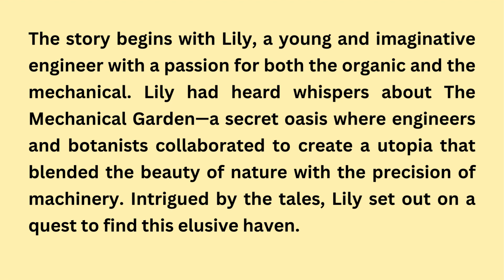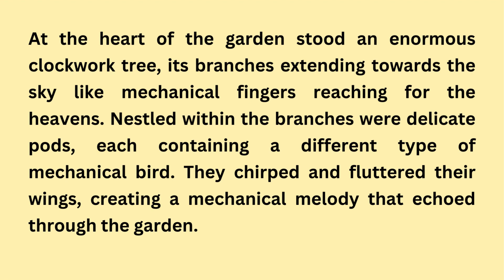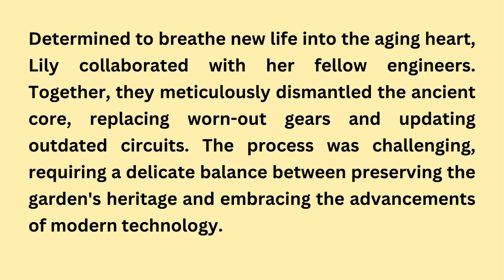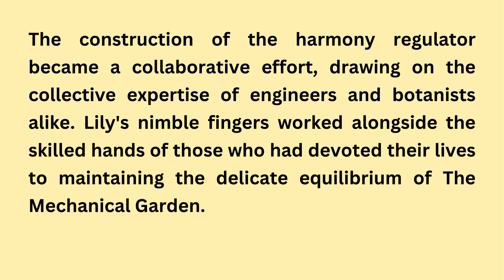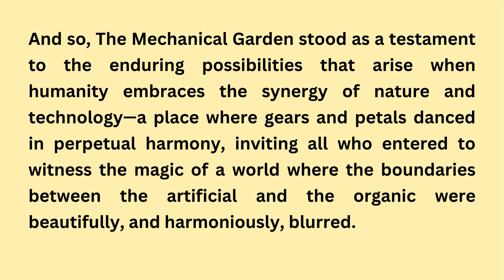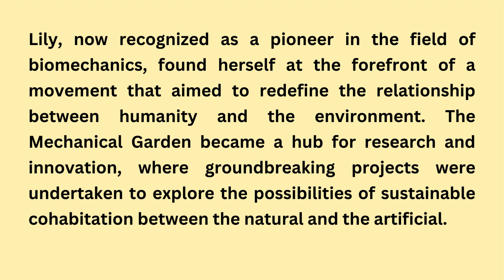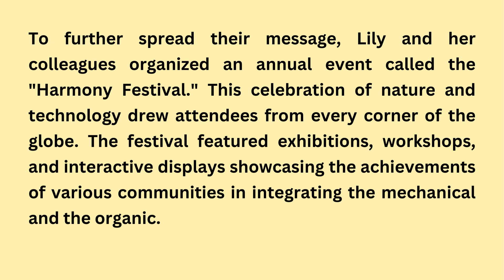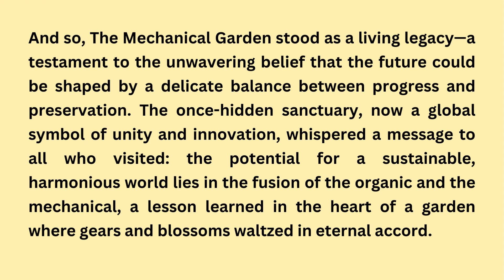Learn English Through Stories | English Story: The Mechanical Garden